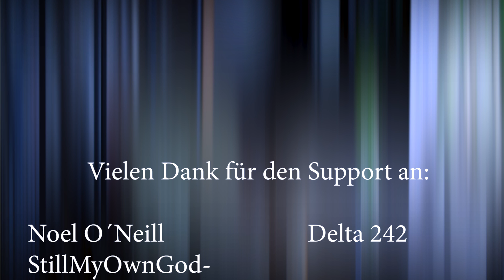ASMR | Du beantwortest eine UMFRAGE! (Roleplay) auf Deutsch/German